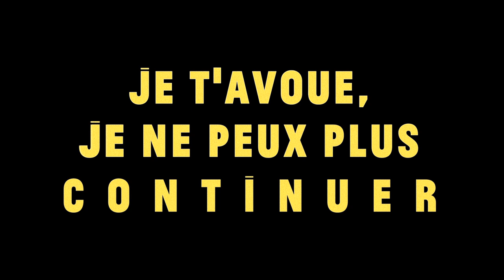On a tout perdu - Sossaliza (Official music video)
Lyrics and vocals : Sossaliza
Music production: Sossaliza and Mostafa Kamel

Directed and shot by: Farida Karim
Edited by: Attarantino
Color grade: Seif Shawkatt

Styling: Ahmed Sorour

Special thanks: Mohanad Kojak, Jamila Ayman and Cherifa Karim